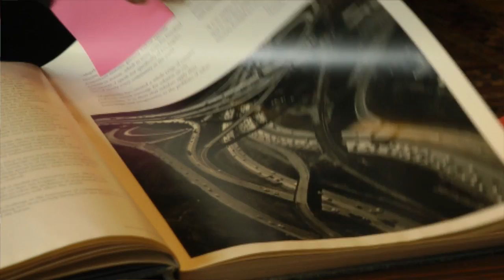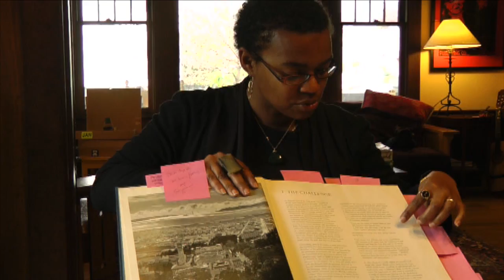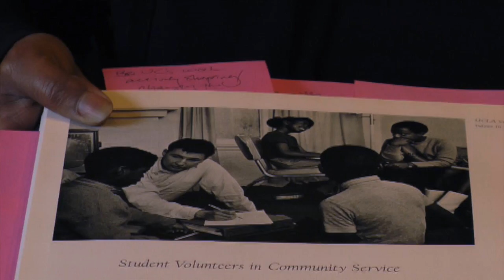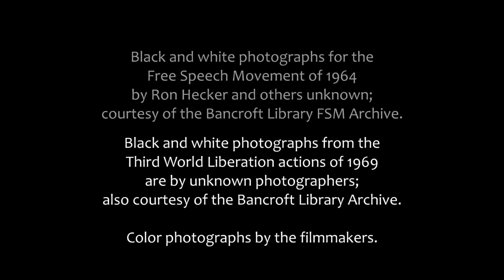Take Five: Leigh Raiford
UC Berkeley Prof. of African-American Studies Leigh Raiford discusses images from Ansel Adams and Nancy Newhall's book, FIAT LUX.